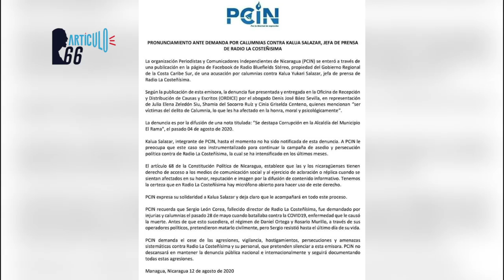Rosario Murillo vende sueños: "Nicaragua producirá la vacuna rusa contra el COVID-19"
La vicepresidenta Rosario Murillo promete que la planta Mechnikov producirá la vacuna que se ha anunciado en Rusia para la cura del COVID-19. El régimen de Ortega también prometió que producirían el Interferón cubano y hasta ahora todo ha sido una fantasía.